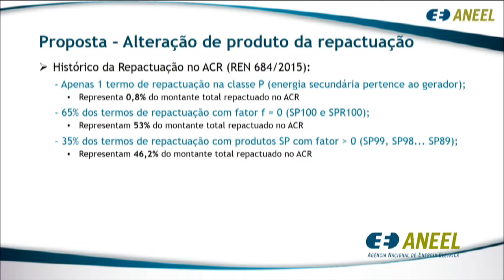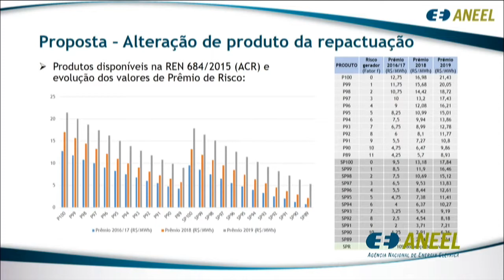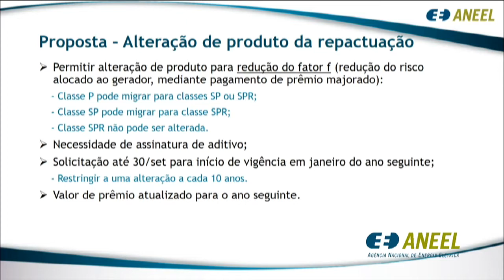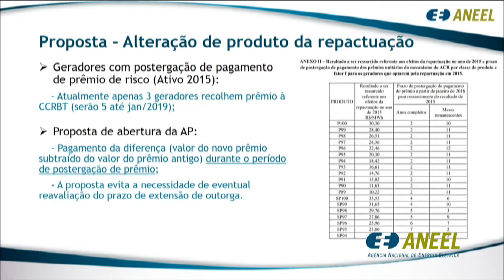Item 3 - 26ª Reunião Pública Ordinária ANEEL 24/07/2018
Item 3. Processo: 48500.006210/2014-19. Assunto: Proposta de abertura de Audiência Pública com vistas a colher subsídios e informações adicionais para o aprimoramento da proposta de alteração da Resolução Normativa nº 684/2015, referente ao produto de Termos de Repactuação de risco hidrológico do Ambiente de Contratação Regulada - ACR já celebrados. Relator: Rodrigo Limp Nascimento.